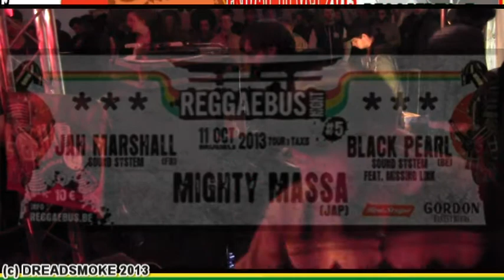REGGAEBUS NIGHT #5\5 -black pearl soundsystem ls jah marshall soundsystem & mighty massa @ 11-10-13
from brussels \ belgie

i dub love it come from the heart ... so i love to dub till the morning sun rise up /''''''''''